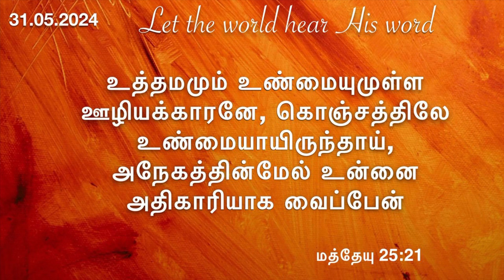New Hebrides தீவுகளை ஆதாயம் செய்த ஜான் கெடி| Daily Devotional in Tamil by hepzibha Edwin |31May 2024